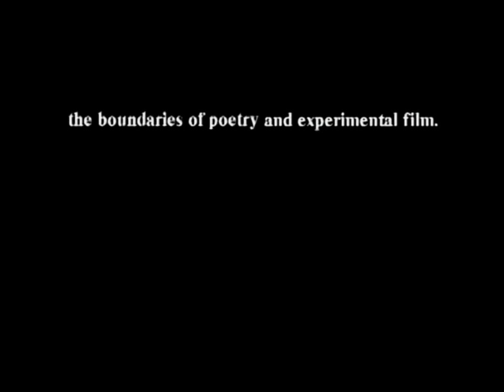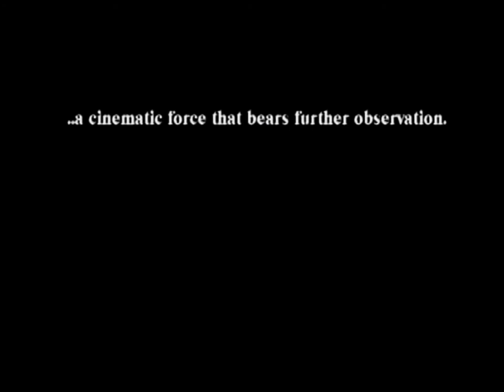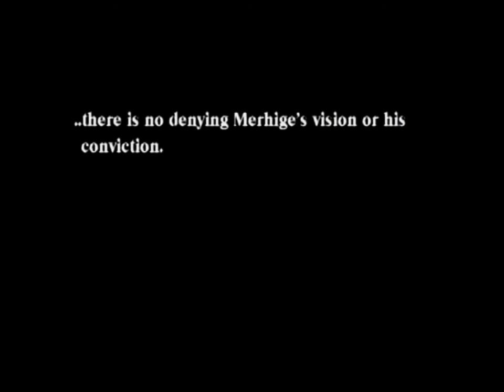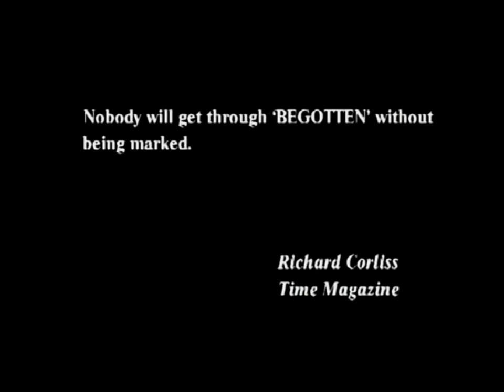BEGOTTEN (1989) Remastered trailer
Footage processed by kozaburoy
Edited by rusemode

Notes on this custom:
- Video content is sourced from the 2001 DVD which, along with a prior VHS, remains the only commercially available copy of Begotten. Different scenes of the film were subjected to different processing models in Topaz Video Enhance AI in the hopes of addressing each shot's specific needs, outputting the entire film as a set of 2160p PNGs. Select portions were then batch-edited in InfanView to make scene-specific contrast adjustments. The PNGs were reassembled in Adobe Premiere, a light HLS Auto Grain was applied to help lock in detail and exported in 4K, then reencoded to HD in Handbrake (with grayscale filter on to save space) using Karagarga's preferred best-practice specs.

- The audio content is sourced from a rip of a limited edition cassette release of the Begotten soundtrack containing the film's complete audio in significantly higher fidelity (and with considerably more volume) than the DVD was adjusted in speed (and, slightly, pitch) to match the video at 24fps and muxed in as the audio track.

The result is an upscale that favors high contrast and enhanced detail wherever possible with a clearer separation of black and white and less muddy grays. While this is no substitute for a proper restoration, and there is no certainty about whether this comes closer to Merhige's intent, this solution offers clarity where possible -- still noisy, of course but noisy with something more closely resembling film grain than digital artifacts -- while maintaining the film's singular look. Some shots are more revelatory than others, but nearly all improve in some fashion.
Begotten is a 1989 American experimental horror film written, produced, edited and directed by Edmund Elias Merhige. It stars Brian Salsburg, Donna Dempsy, Stephen Charles Barry, and members of Merhige's theatre company Theatreofmaterial. The film contains no dialogue and mimics the style of aged black-and-white films. Its enigmatic plot, drawn from elements of various creation myths, opens with the suicide of a Godlike figure and the births of Mother Earth and the Son of Earth, who set out on a journey of death and rebirth through a barren landscape.
Begotten was first conceived as an experimental theater piece with dance and live musical accompaniment, but Merhige switched to film after deciding that his vision would be too expensive to achieve as a production for live audiences. Principal photography took place in the mid-to-late 1980s, over a period of three-and-a-half months in several different locations. Merhige filled multiple roles in the film's production, including work on cinematography, and special effects,

Before and during the film's shooting, Merhige had experimented with the reel to give it an old, withered look. In one such experiment, he ran the unexposed negative against sandpaper to scratch its surface before shooting. Unsatisfied with the results, Merhige decided to use an optical printer for further processing. The "rephotography" removed almost all of the gray midtones from the footage's visible spectrum, leaving only extreme contrasts of black and white. He was unable to find an optical printer priced within his budget, so he built one himself. He constructed the printer over a period of eight months with spare parts from camera stores and special effects houses where he had worked before.

Following its debut at the Montreal World Film Festival, it was screened at the San Francisco International Film Festival, where it was seen by film critics Tom Luddy and Peter Scarlet. They brought it to the attention of fellow critic Susan Sontag, whose enthusiastic praise and private screenings of the film in her own home were instrumental to its eventual release. Begotten was reportedly banned in Singapore due to its violent content. As the first part of a planned series, Begotten was followed in 2006 by Din of Celestial Birds, a short sequel with the theory of evolution as its dominant theme.